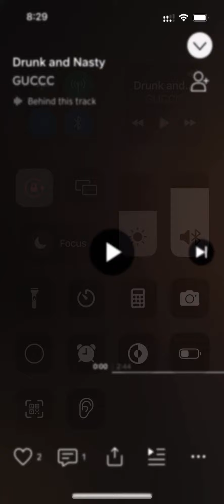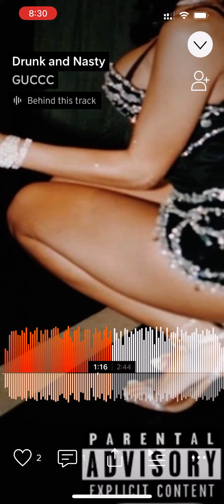GUCCC - Drunk And Nasty